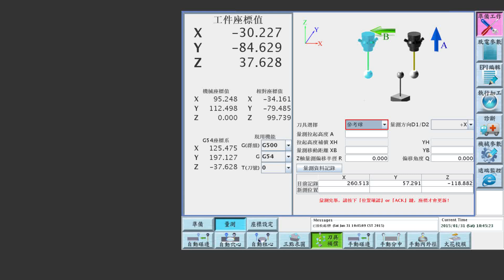參考球偏心量測(Reference Ball offset measurements)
C軸在0度下，做第一次參考球偏心量測 ，轉180度下，做另一次參考球偏心量測 ，兩點中心才是真實的C軸中心點。
When C axis is at 0 degree, set up the reference ball offset measurement for the first time, rotated 180 degrees. Run another reference ball offset measurement. The center point of those two is the absolute C axis center.